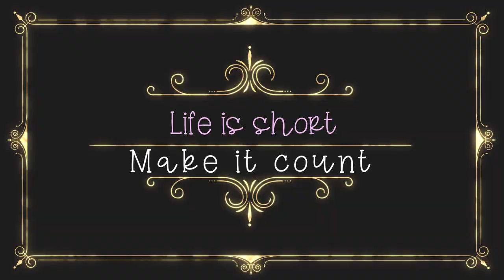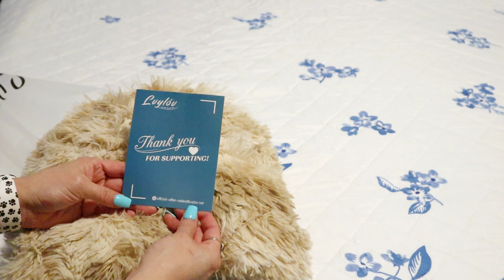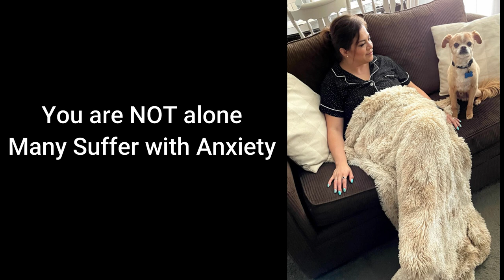Dealing with Anxiety I Review Lvylov High Quality Blanket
Hey loves, thank you so much for tuning in today. I am so excited to talk about something that a lot of people avoid discussing and that is DEALING WITH ANXIETY! I share things that help me deal with it every single day. Know that you are not alone and share any tips that you might have that can help others.

I also get to review that High Quality Lvylov blanket, seriously the softest most comfortable blanket I have ever owned. I am truly obsessed!
Here is where you can find it if you also want one:

I cannot suggest it enough you guys!

**DON'T FORGET YOU GET AN EXTRA VIDEO THIS WEEK ON FRIDAY**

Much Love,
Daysi

🛠My Tools:
Miter Saw

Hot Glue Gun

Glue Sticks

Paint Brushes

Paint Pens

🎥What I use to film

Back Drop: h

Stand Backdrop